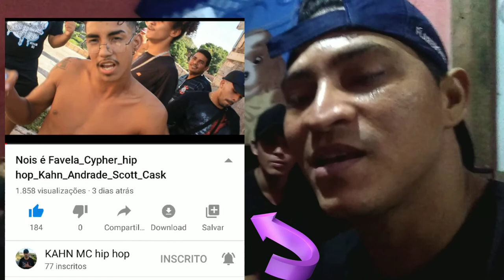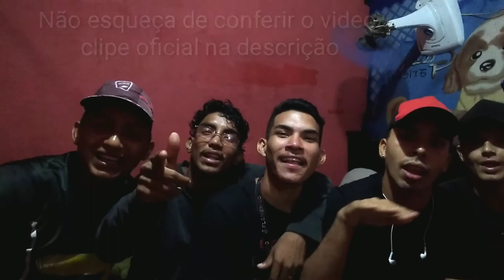OS MC'S QUE GRAVARAM O VÍDEO CLIPE ( NOIS É FAVELA ) ENTREVISTA {Bboy FlareboyTv}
No vídeo de hoje estou trazendo uma entrevista com os mc's kahn - scottt - cask - Andrade - neutro e jone sobre o vídeo clipe que eles gravaram atualmente e vocês podem conferir que está muito bom.

Canal do Kahn Mc onde tem o vídeo oficial

✅Inscreva-se no canal se voce não for inscrito e deixe seu like e ativa o sininho de notificações , compartilha com mais alguém pois é assim que voce me ajuda a crescer cada vez mais aqui no YouTube.